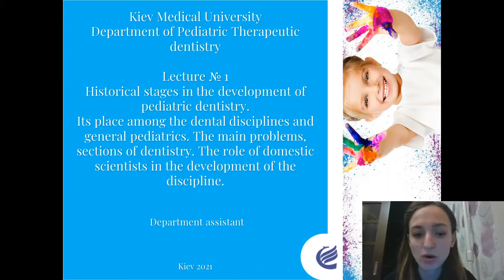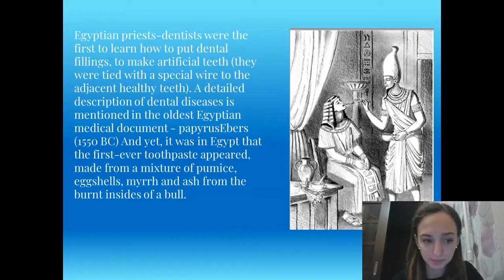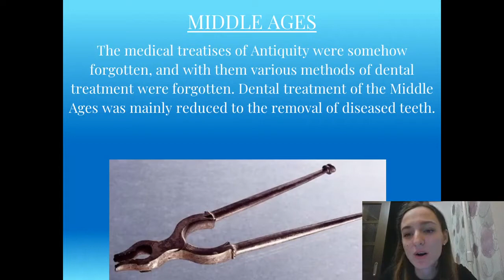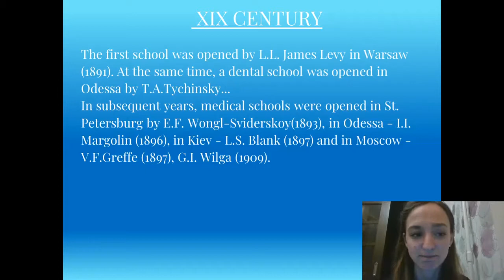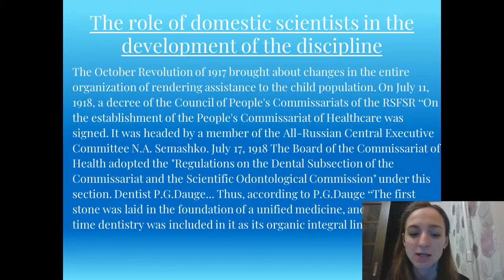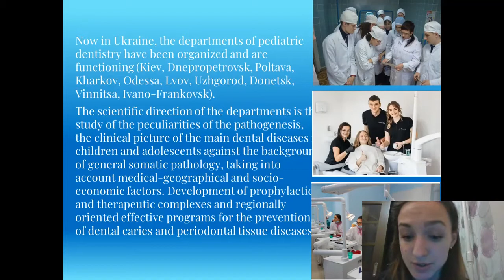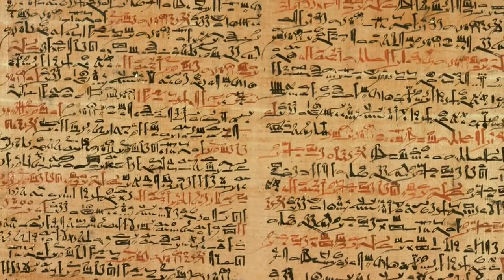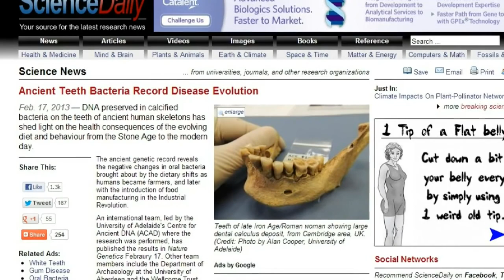Lecture #1:Historical stages in development of pediatric dentistry. History of dentistry